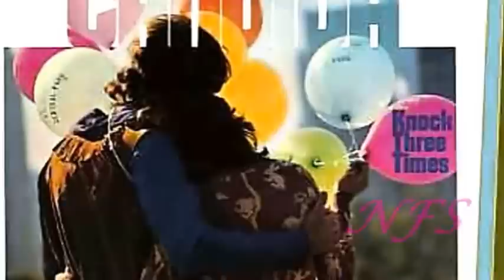TONY ORLANDO AND DAWN - CANDIDA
"...we could make it together...".
Lyrics:
The stars won't come out
If they know that you're about
'Cause they couldn't match the glow of your eyes
And, oh, who am I?
Just an ordinary guy
Tryin' hard to win me first prize

Oh, Candida
The further from here girl the better
Where the air is fresh and clean
Hmm hmm, Candida
Just take my hand and I'll lead ya
I promise that life will be sweeter
And it said so in my dreams
The future is bright
The gypsy told me so last night
Said, "She saw our children playin' in the sunshine"
And there were you and I
In a house, baby no lie
And all these things were yours
And they were mine

Oh, my Candida
Hmm hmm, Candida
I promise life will be sweeter

Oh, my Candida
Oh, my Candida
'Cause it said so in my dreams